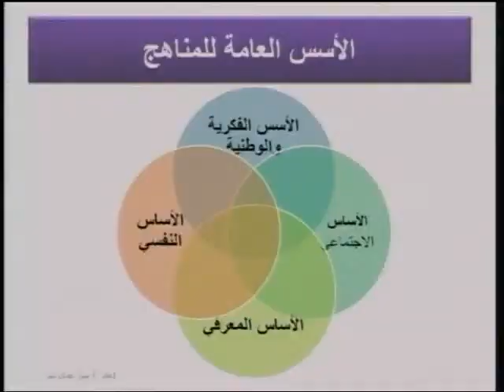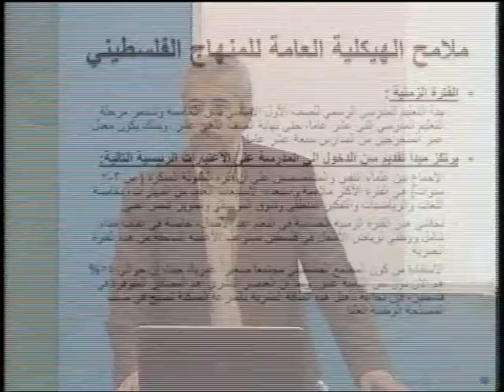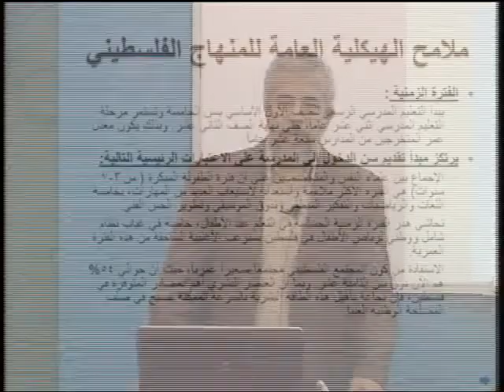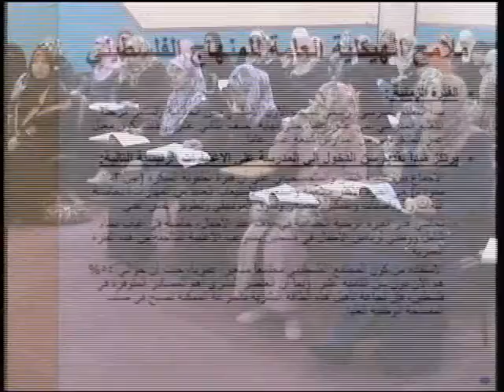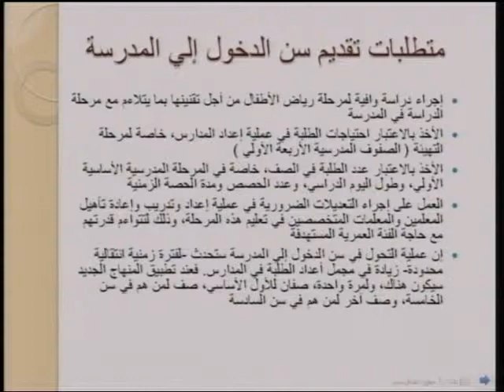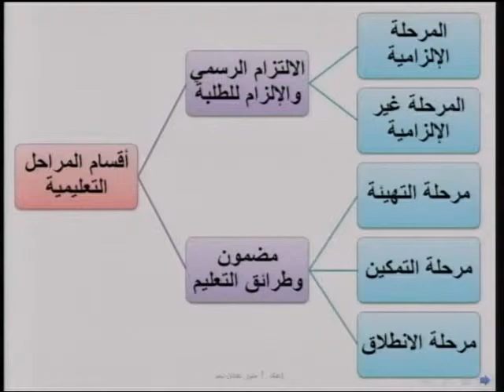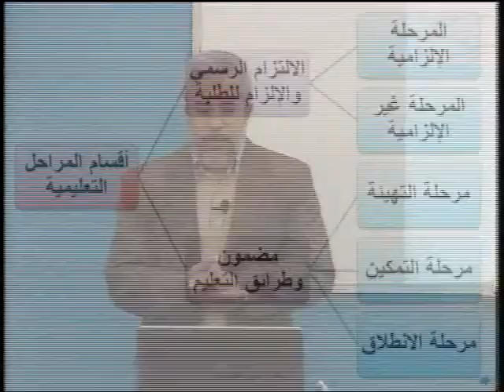الأصول الفلسفية والاجتماعية للتربية: خطة المنهاج الفلسطينى [40/40]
اسم المساق: الأصول الفلسفية والاجتماعية للتربية
اسم المحاضر: د.حمدان عبد الله شحدة الصوفي
الكلية: التربية
القسم: أصول التربية
وصف المساق:
يبحث هذا المساق في طبيعة العملية التربوية والأسس والمبادئ التي توجهها كالأسس الاجتماعية متناولاً التنشئة الاجتماعية للطفل ومؤسساتها مركزاً على البيئة الفلسطينية، ويتناول المساق علاقة الثقافة بالعملية التربوية
مركز التميز الأكاديمي: